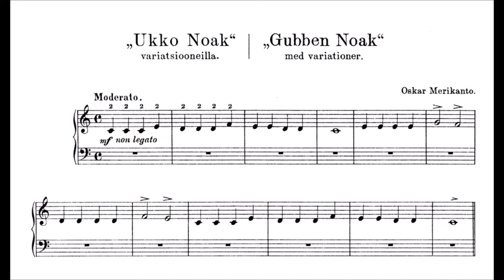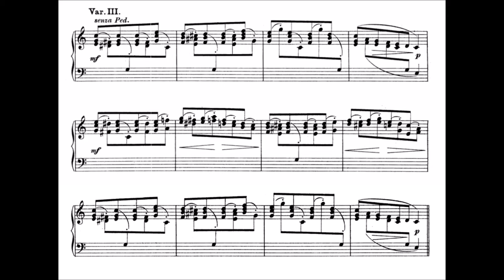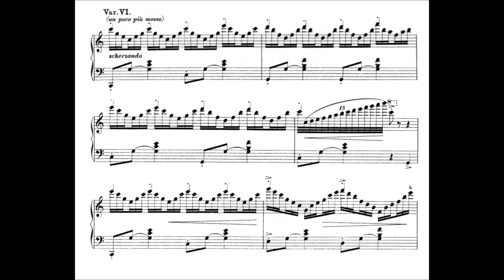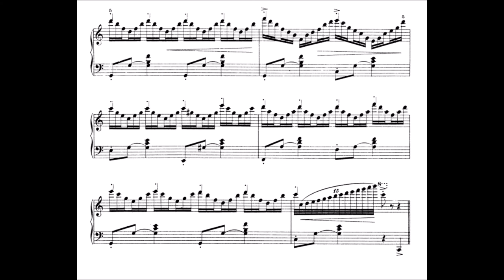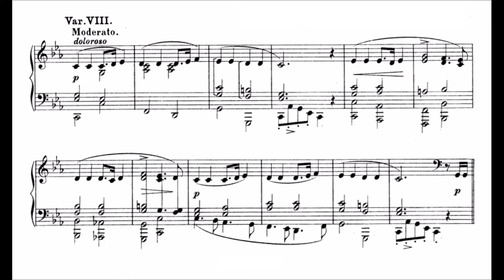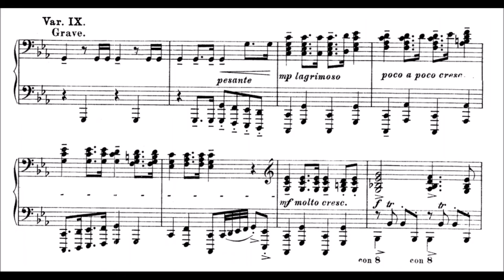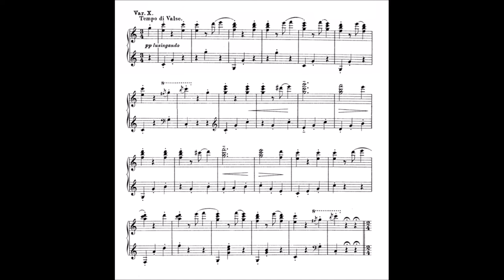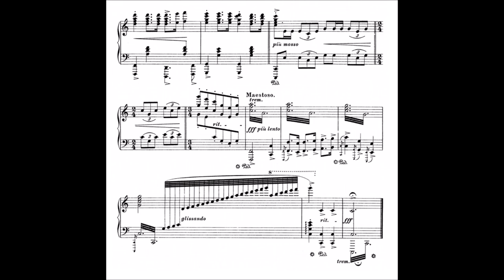Ukko Nooa muunnelmat -orkesterisovitus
0:00
0:27 I
0:53 II
1:23 III
1:47 IV
2:12 V
2:38 VI
3:06 VII
3:48 VIII
4:34 IX
5:55 X
6:18 XI
6:31 XII
7:56 XIII

Frans Oskar Merikanto (5 August 1868, Helsinki  – 17 February 1924) was a Finnish composer, musician, conductor and teacher.

Merikanto was the son of Frans Ferdinand Kanto from Jalasjärvi, Southern Ostrobothnia. Frans got a Swedish-language surname, Mattsson, when he joined the Finnish army. He changed the name in 1882. Meri means "sea" and refers to his voyage from Vaasa to Helsinki; Kanto refers to his origins from the estate Kanto.

Oskar Merikanto's father was a conductor by profession. Merikanto received private tuition from organist and composer Lauri Hämäläinen until he, with the support of Aurora Karamzin, studied at Leipzig for 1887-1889. Merikanto then studied in Berlin with Albert Becker from 1890 to 1891. In 1892 he was elected to the position of organist at St. John's Church, where he remained until his death.

Merikanto was even more famous than Sibelius among the people because Merikanto used Finnish lyrics in his compositions when Sibelius composed a lot of Swedish.

Merikanto was notable for his variety of talents – he gave concerts all around Finland, performing on the piano and organ, conducting orchestras, and composing original music.
He is still known for his uniquely melodic songs, but in addition to composing he was involved in almost everything that happened in Finnish music life.

Merikanto's style is reminiscent of Finnish folk songs, but has its basis in Italian bel canto.
He is especially known for his songs such as Pai, pai, paitaressu; Ilta tuntureilla; Oi, muistatko vielä sen virren; Kullan murunen ja Soi vienosti murheeni soitto and his piano waltz Kesäillan valssi. Also his piano works such as Romance, op. 12 and Valse lente, op. 33 are known and popular. He has composed 91 solo songs.

He died in Hausjärvi-Oitti.

Arr. M.Havela